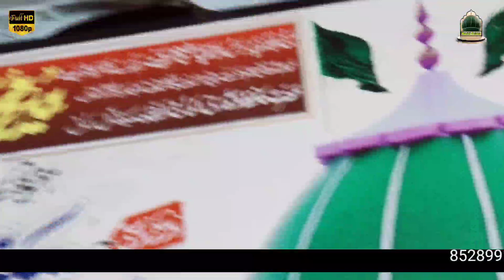बादशाह ए बिलग्राम का आइना सुहेल कादरी Asad Iqbal , Bilgaram Main Jalwa Hi Kat Diya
is for educational purpose only.Copyright Disclaimer Under Section 107 of the Copyright Act 1976, allowance is made for "fair use" for purposes such as critvideoicism, comment, news reporting, teaching, scholarship, and research.

Instagram ID
Md Haseeb Raza Wahidi

 ID. Md Haseeb Raza